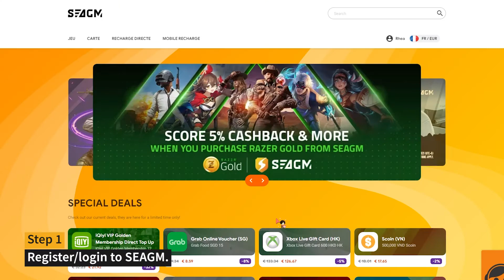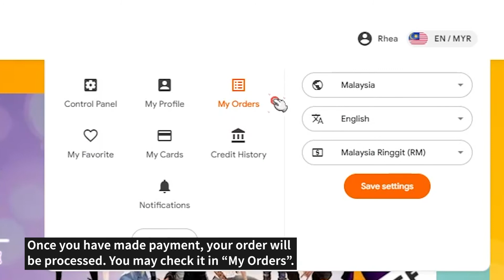Buy Google Play or Game Gift Card with Neosurf Voucher | SEAGM Tutorial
Want to get your favourite Steam Wallet Code, or PUBG Mobile UC without using a credit card or having to disclose your personal information?

🔶This service is available in these 10 countries!
Europe, Australia, England, Canada, Chile, Denmark, India, Japan, Norway and Romania.